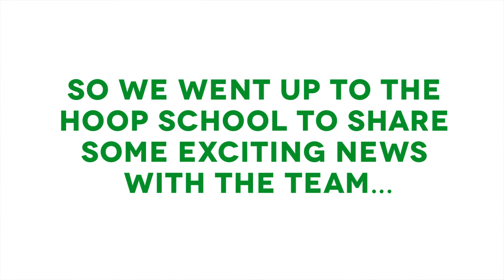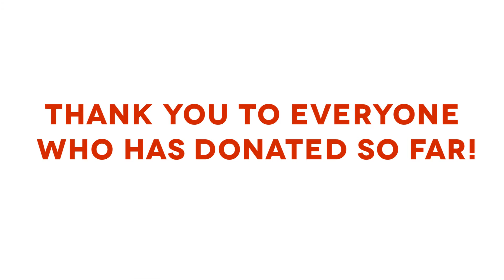Thank You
We wanted to do a special thank you to everyone who has donated to our HulaHOOPing campaign so far (especially our mysterious $5000 donor!).

Filmed by Tom Hornbrook
Edited by Elise Fjordbakk